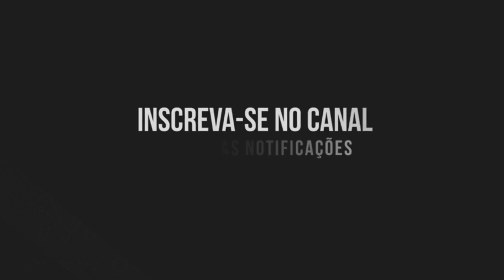GRUPO MOMENTOS AO VIVO EM CAIBI SC